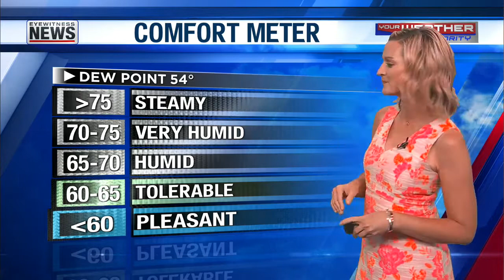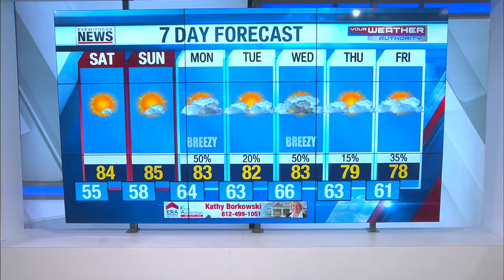Stacey's Great Weekend Forecast - June 3, 2022